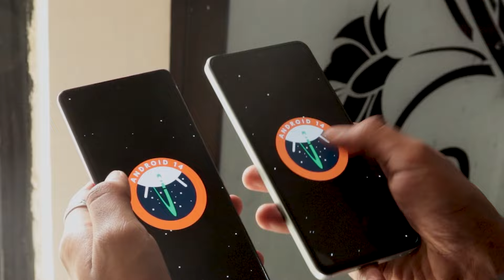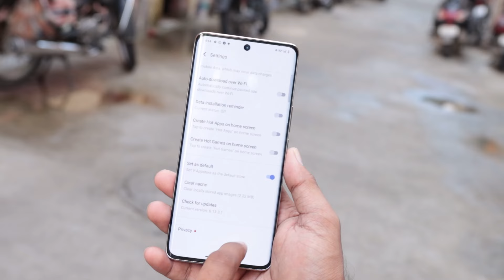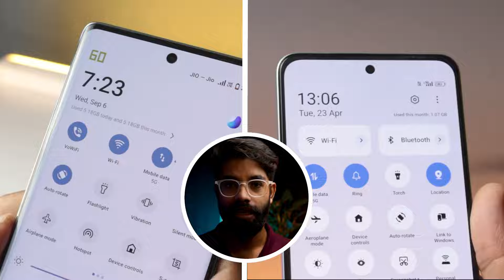iQOO z9s vs Realme Narzo 70 Turbo | Big Confusion | Best 5G phone under 20K⚡️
Realme Narzo 70  turbo vs iQOO z9s | Big Confusion | Don't buy Before watch This🥵

Topic Covered
Realme Narzo 70 Turbo 5G Vs iQOO z9s 5G comparison Realme Narzo 70 Turbo Vs Realme Narzo 70 Turbo 5G unboxing and review
 Realme Narzo 70 Turbo 5G Vs iQOO z9s speed test
Realme Narzo 70 Turbo Vs iQOO z9s camera review
Realme Narzo 70 Turbo Vs iQOO z9s gaming Review
Why should you Not go with Realme Narzo 70 Turbo instead of iQOO z9s
Realme Narzo 70 Turbo 5G Vs iQOO z9s 5G  which is best under 20K
I will share the complete pros and cons of both phones